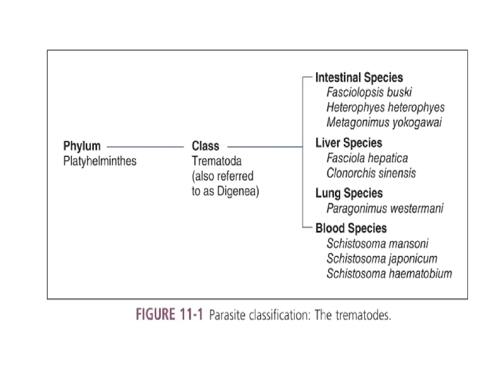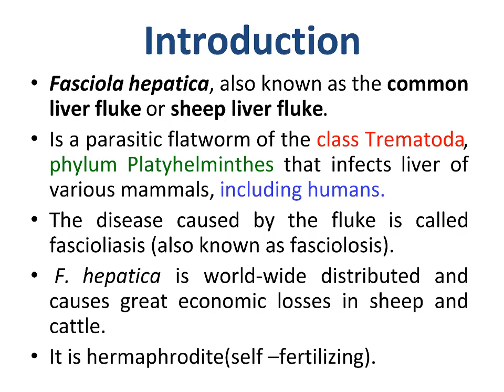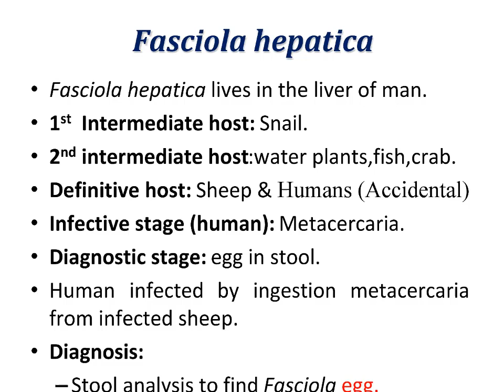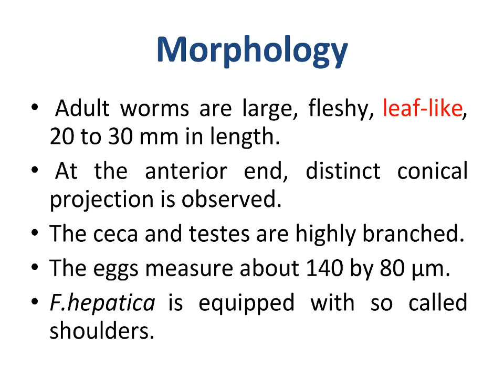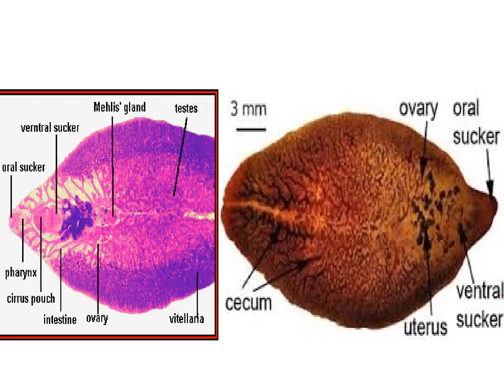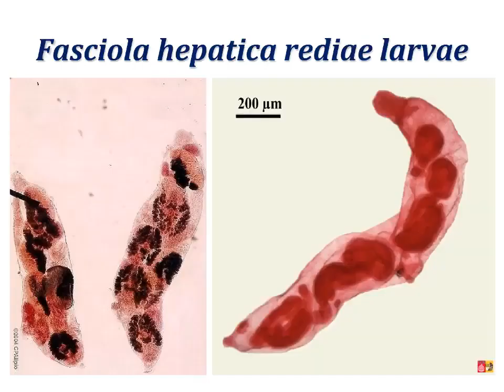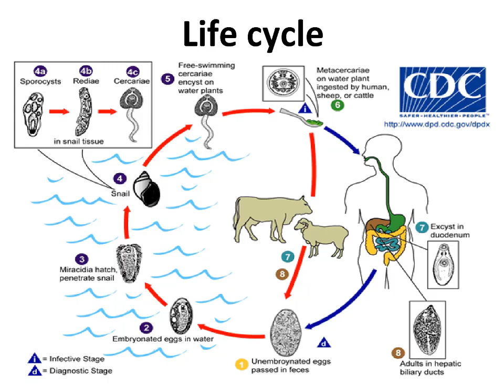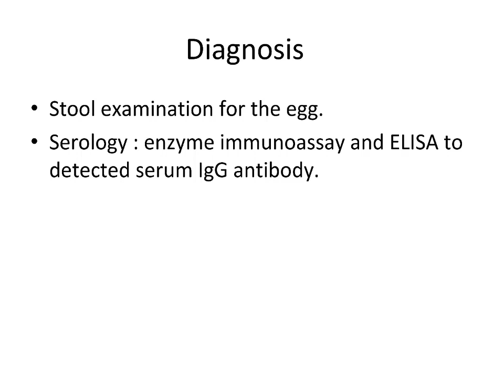Practical | Fasciola Hepatica